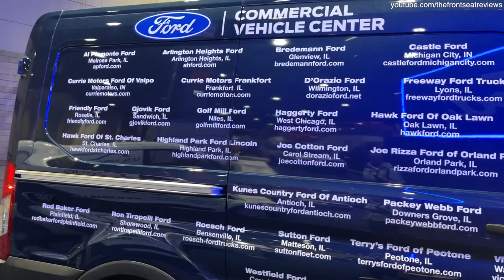2021 Ford Transit 250 MR Cargo Van | THE BEST COMMERCIAL VAN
In this video we will review the 2021 Ford Transit 250 MR Cargo Van. It is the best commercial van ?